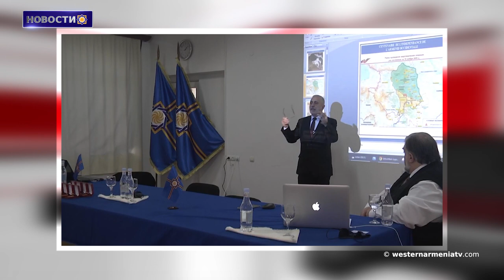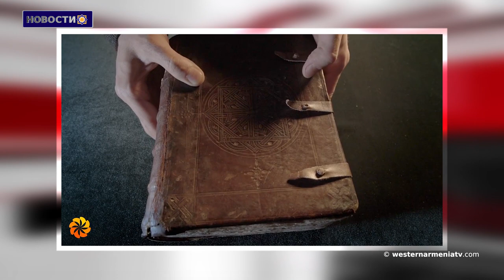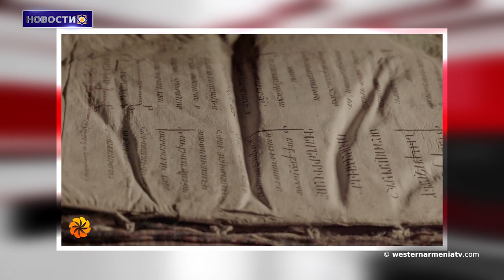Война в Арцахе во избежание применения Севрского договора.Новости 04.12.2020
1. Война в Арцахе во избежание применения Севрского договора.
2. Интервью с культурологом Карине Акопян.
3. В Нагорный Карабах прибывает оценочная миссия ООН.
4. В Арцахе продолжаются восстановительно-строительные работы.
5. США 2021 г. Военный бюджет предусматривает введение санкций против Турции
6. Основная экспозиция музейного комплекса Матенадаран откроется 8 декабря.